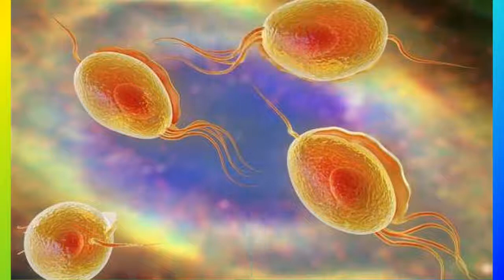Khám phá những bất thường nơi vùng kín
Ngứa trong vùng kín do hậu quả của chứng viêm nhiễm, hoặc do dị ứng với chất cao su của bao cao su, thuốc diệt tinh trùng, chất tẩy rửa...